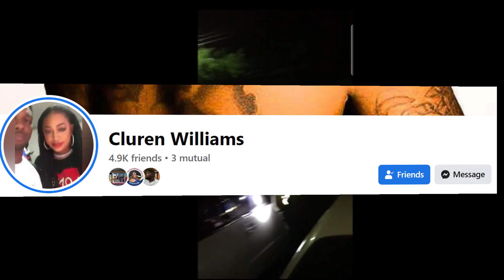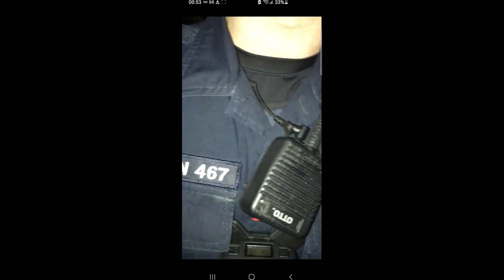COPS Taze man, Assault Bystander recording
Killeen Police accost man sitting in his car at his residence. This is excessiveforce and needs to be addressed accordingly. Redress your grievances through the proper channels. Special thanks to Cluren Williams who picked up a camera and stood on his rights. To assault this man is a federal crime as this goes against Federal Law in the 5th Circuit, Turner v Driver which gives us the right to record police in the course of their duties. Interference requires a physical element. This seems to be standard practice for this department to antagonize and assault citizens who are exercising

Special thanks to Cluren Williams, check out his channel and give him a big AAAWWWW!!! to let him know BIG Bead Nation appreciates him.

REDRESS GRIEVANCES TO:
Killeen Police Department

WANT YOUR VIDEO FEATURED OR REACTED BY NO QUESTION ABAUDIT?

ADD NO QUESTION ABAUDIT ON ALL SOCIAL MEDIA PLATFORMS